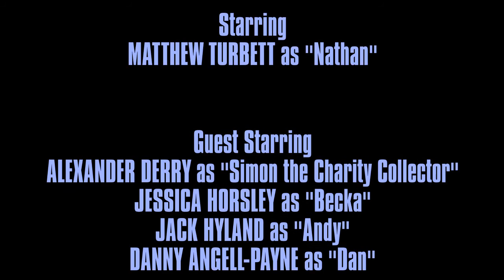Midnight Blue | S1E2 - "Countdown To Midnight" (A Suburban Superhero Web Series)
Episode 2: Nathan's mood doesn't improve as his friends insist on debating the motivations of Forest Spa's much discussed masked crime-fighter, "The Sparrow". The "super-hero" seems to have had a positive impact on local people's good will, however. Nathan's scepticism is tested when he spots something on the walk home...

Matthew Turbett as "Nathan"
Alexander Derry as "Simon The Charity Collector"
Danny Angell-Payne as "Dan"
Jessica Horsley as "Becka"
Jack Hyland as "Andy"
Joseph Dewey as "The Homeless Man"
Mike Clarke as "The Generous Man"
with
Alison Sandford as "Ada"

Sound by Connor Plane
Cinematography by Alex Butler
Written and Directed by Samuel Marlow

Shot on location at The Camden Quarter and Javabean Cafe, Tunbridge Wells.